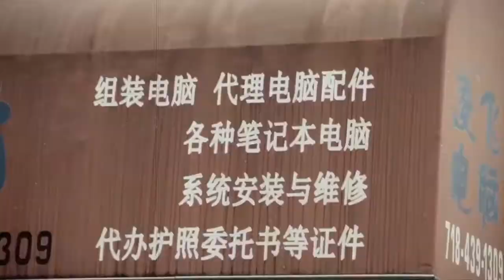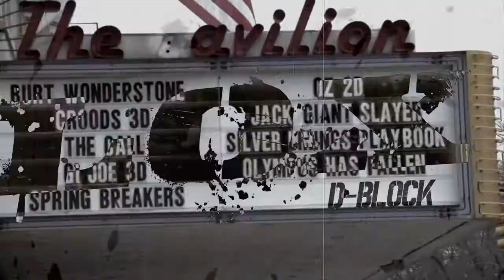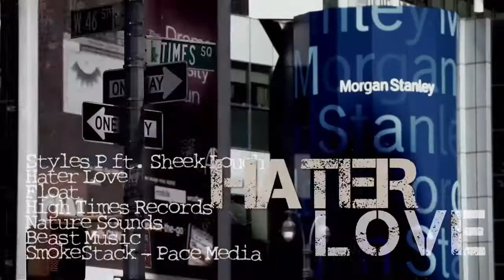Styles P (Feat.Sheek Louch) - Hater Love